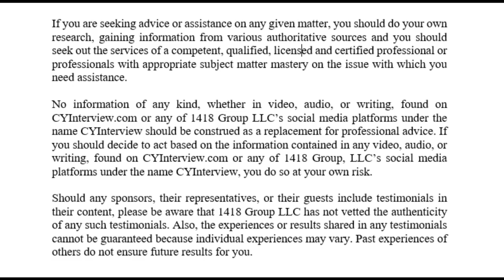Pro Wrestling Superstar Marc Mero Coming to Las Vegas, Shares Inspiration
CYInterview speaks with former professional wrestling star and inspirational speaker Marc Mero on impacting people in a positive way over the last 15 years and how it became his true calling. CYInterview sponsor Rob Gil also joins us for this uplifting CYInterview and shares stories from his life growing up and where he is today.

CYInterview is the trade name of 1418 Group LLC.

All content available at CYInterview.com, or any of 1418 Group LLC’s social media platforms under the name CYInterview, is for entertainment or general educational or informational purposes only. 1418 Group LLC does not guarantee that the content is accurate or complete.

Any video, audio, or text you see or hear with this disclaimer alerts you to the fact that 1418 Group LLC is being paid by a sponsor or sponsors for the content you are viewing, listening to, or reading.

1418 Group LLC does not vouch for or endorse in any way, shape, or form the information, views, thoughts, or opinions provided by our guests. The information, views, thoughts and opinions expressed by our guests are theirs and theirs alone.

If you are seeking advice or assistance on any given matter, you should do your own research, gaining information from various authoritative sources and you should seek out the services of a competent, qualified, licensed and certified professional or professionals with appropriate subject matter mastery on the issue with which you need assistance.

No information of any kind, whether in video, audio, or writing, found on CYInterview.com or any of 1418 Group LLC’s social media platforms under the name CYInterview should be construed as a replacement for professional advice. If you should decide to act based on the information contained in any video, audio, or writing, found on CYInterview.com or any of 1418 Group, LLC’s social media platforms under the name CYInterview, you do so at your own risk.

Should any sponsors, their representatives, or their guests include testimonials in their content, please be aware that 1418 Group LLC has not vetted the authenticity of any such testimonials. Also, the experiences or results shared in any testimonials cannot be guaranteed because individual experiences may vary. Past experiences of others do not ensure future results for you.

1418 Group LLC does not vouch for or endorse in any way, shape, or form the information, views, thoughts, or opinions that may be found at those links. Entities providing information at their links accept all risks for the information they provide. When assessing any information, be an informed consumer. Consult with an appropriate, competent, qualified, licensed and certified professional with appropriate subject matter mastery before making any decisions relative to the issues involved.

Again, if you need help in any given area, seek out a qualified professional or professionals to aid you.

Please note that the use of 1418 Group LLC’s content, whether in whole or in part, be it by way of direct authorization from 1418 Group LLC or by virtue of Fair Use, must include an appropriate disclaimer as above.

All responsibility for the use of 1418 Group LLC’s content, whether by way of direct authorization from 1418 Group LLC or by way of Fair Use, is undertaken by the entity or entities who use it.